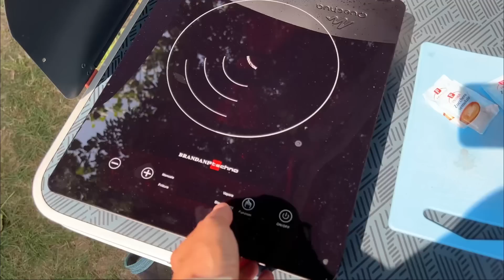NON VEDEVAMO L’ORA! La tanto attesa vacanza Sul Lago di Garda!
DIARIO DI VACANZA Parte 1!
Abbiamo deciso di fare proprio un diario di vacanza per ricordare le nostre esperienze ed emozioni

MATERIALE: IPhone 14 - MacOS M1 - IMovie